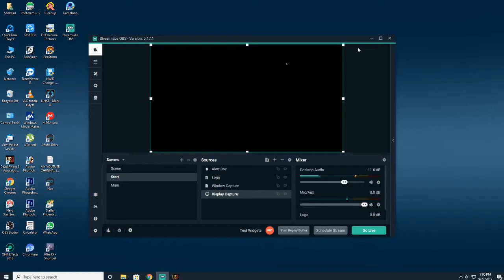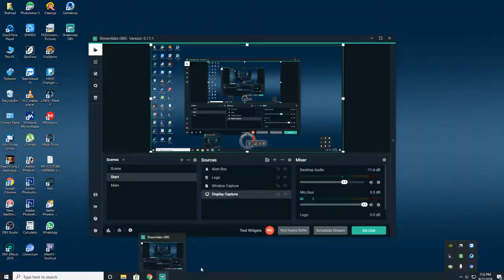DEAD RISING-3 Chapter-3 Sunset Hill (DRAGON COP TEAM)